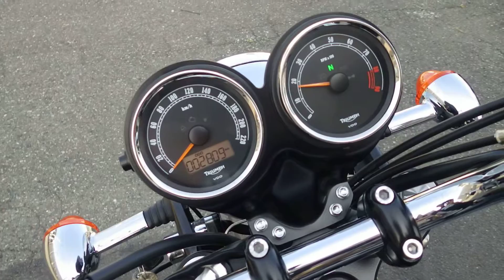2012 USED Bonneville T100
Bonneville T100